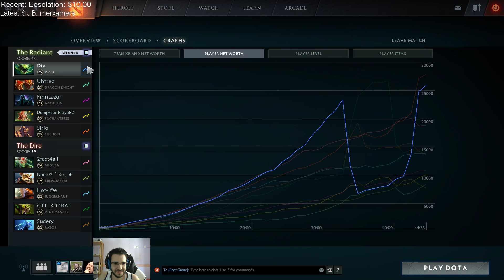Rapiers Make Games More Interesting In Ability Draft Dota 2